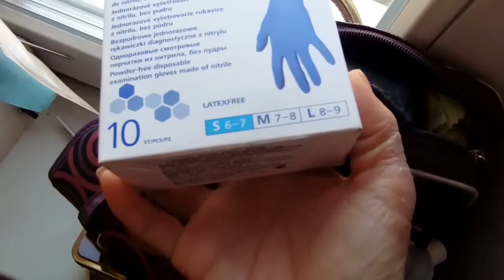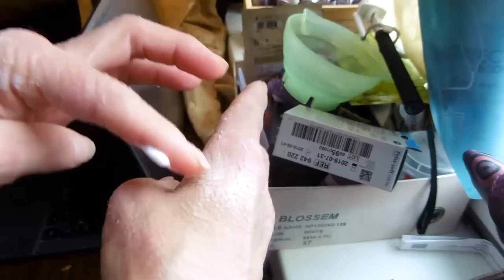Экзема. Помогают ли Ванночки с Солью? Наглядно